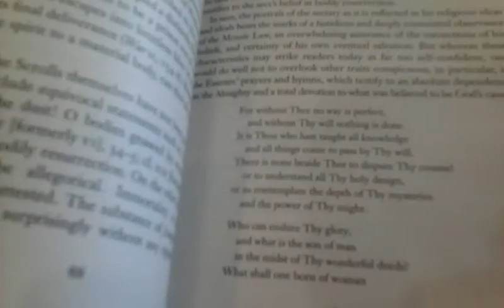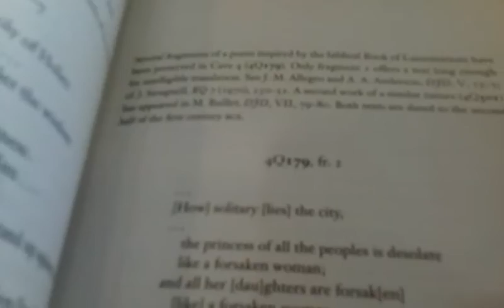Dead Sea Scrolls in English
Strongly recommended holy book to purchase .